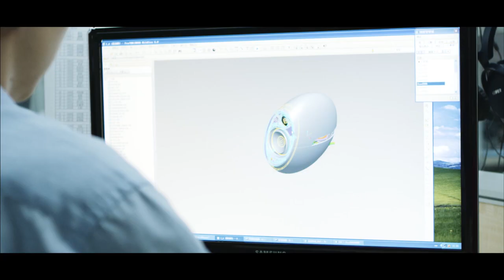Edifier.com Luna Eclipse e25 HD - Forging the Luna Eclipse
A documentary shot in Edifier's design facility and manufacture plant depicting the design, engineering and production of the famous Luna Eclipse e25 speakers.